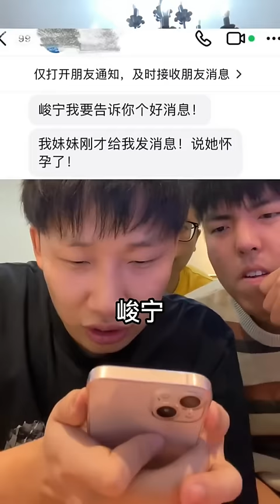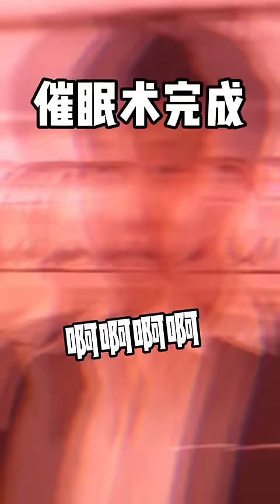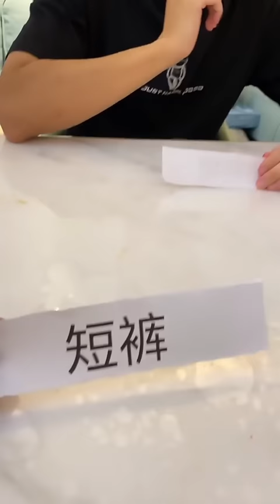峻宁峻宁：谁家脱毛膏往脸上糊啊？痛苦面具了家人们！搞笑